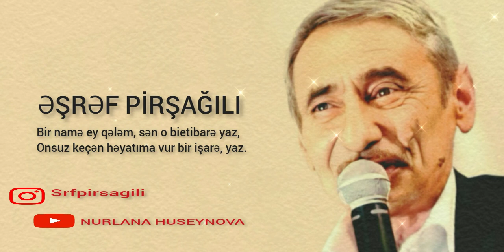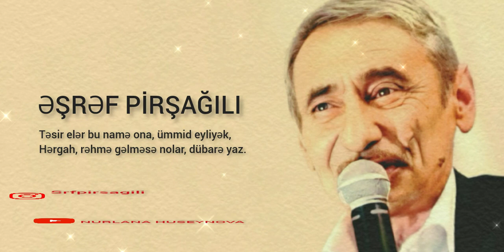Əşrəf Pirşağılı - Vur bir işarə, yaz! ( Qəzəl Azər Buzovnalıya həsr olunub) - 2023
Hazırladığım bu videonu əldə edib istənilən sosial şəbəkələrdə paylaşa bilərsiz. Bir şərtlə ki, videoya xələl yetirilməsin, heç bir hissəsi ayrıca mənimsənilməsin.
Qəzəli səsləndirdi - ƏŞRƏF PİRŞAĞILI (şairin özü)
Musiqini ifa etdi - Alişahin